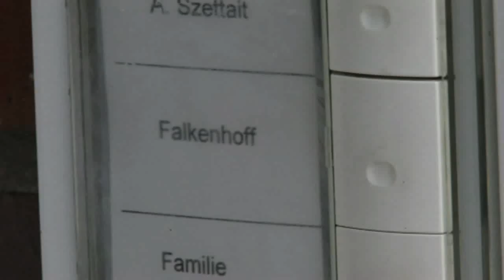Werbe-/Imagevideo einer Pflegeagentur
Ausschnitte eines Werbe-/Imagevideos einer Pflegeagentur. Sprecher: Alex John